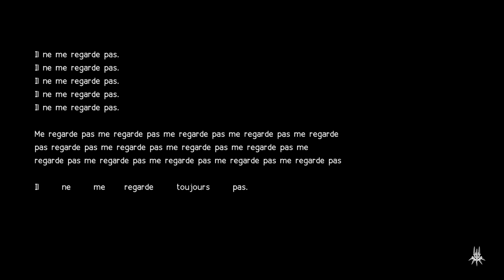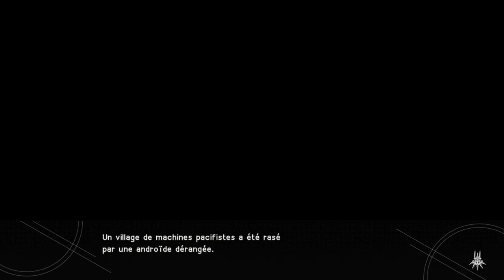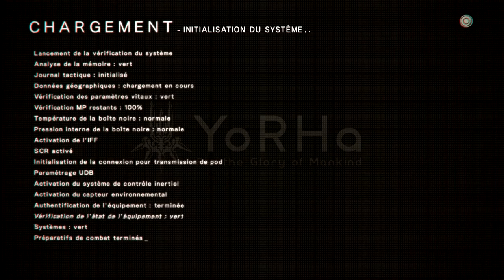Let's Play NieR Automata episode 11 - On continue la répétition